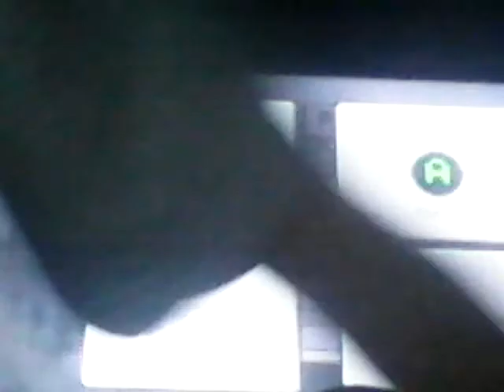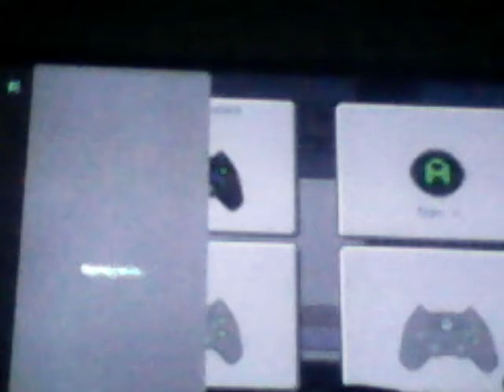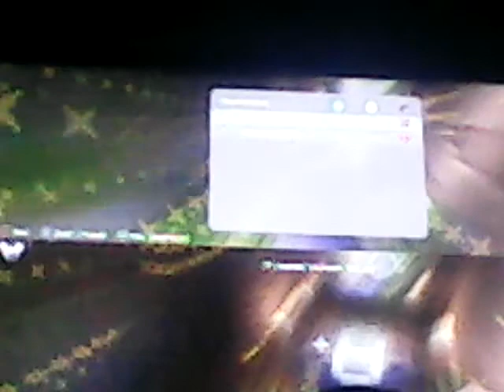Minecraft with 91 baller #3